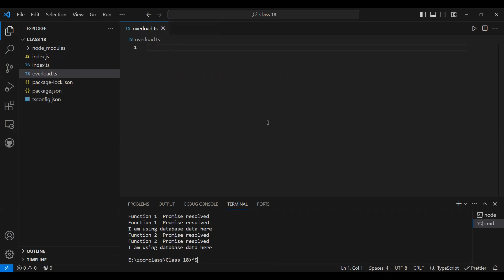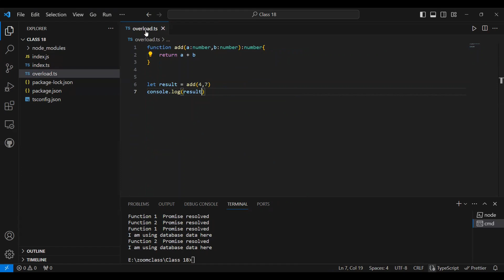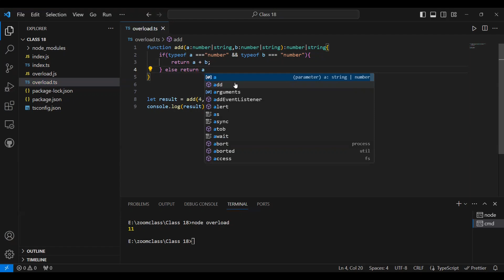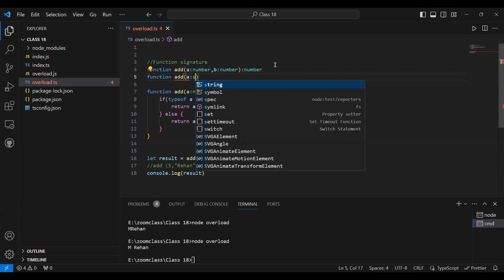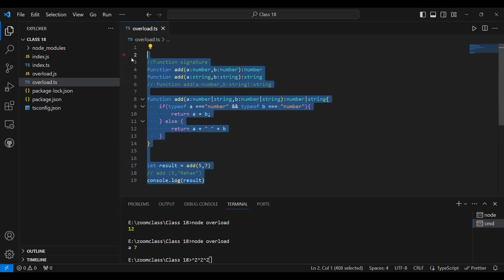Class 17 Function overloads in Typescript - how function signature is created - Benefits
Other Parts

Class 17 Function overloads in Typescript - how function signature is created - Benefits of using function overloads

function overloads in typescript, how function overloads are created in typescript, what are function overloads, benefits of function overloads, how function signature is created, type inference while using function overloads, typescript, javascript